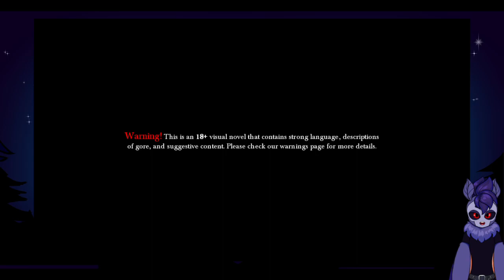You Are Blackmailed Into Working For A Sassy Thief || OBSCURA - Chapter 1[Keir's Route-All Endings]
Today we explore Keir's route in OBSCURA: Chapter 1 - The Descent. This time you are blackmailed into working with a group of thieves, but maybe it can work in your favor.

Game Developed by:
Rotten Raccoons

||Credits||

||Social Links||

||Time Stamps||
00:00 Trailer/ Intro
01:25 Content Warnings
02:30 Gameplay Start
13:00 Get Outta There
15:05 Mouse Hole
30:15 Blackmailed Into Working For Keir
37:15 Keir's Home
46:00 The Plan
58:55 To The Pearl Choker!
1:08:35 Bad End 1
1:10:10 Bad End 2
1:24:00 Bad End 3
1:35:10 Alternate Choices
1:41:00 Bad End 4
1:48:55 Getting Keir's Affection Points
2:05:25 Good End
2:18:15 Credits
2:19:00 Outro